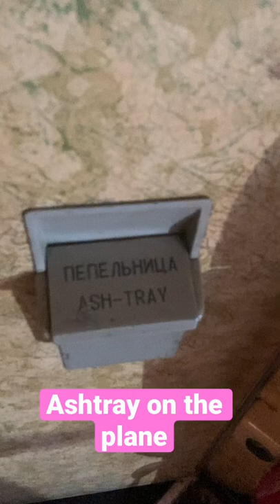Ashtray on the Plane